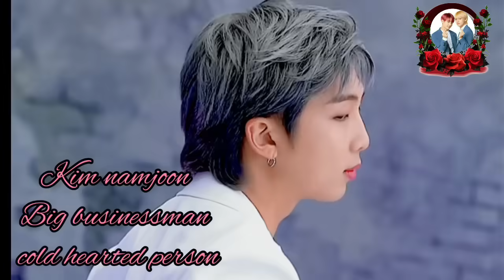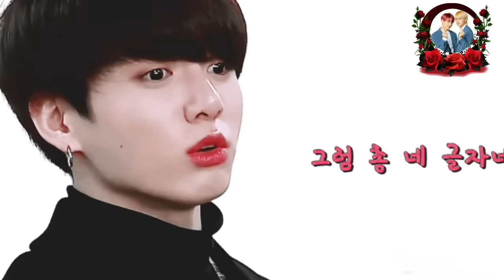you are in my heart ❤️ taekook/yoonmin/namjin love story / part 37/ hindi dubbed